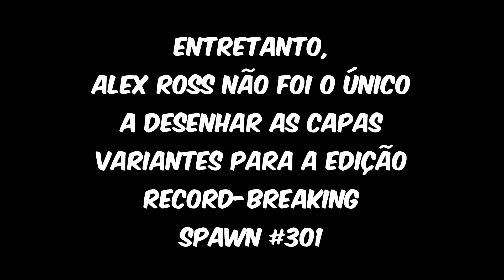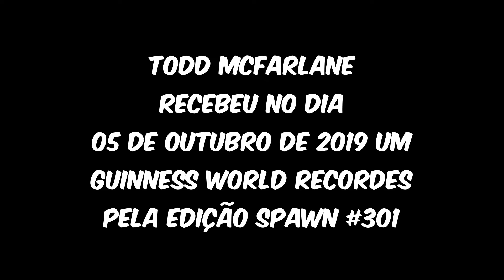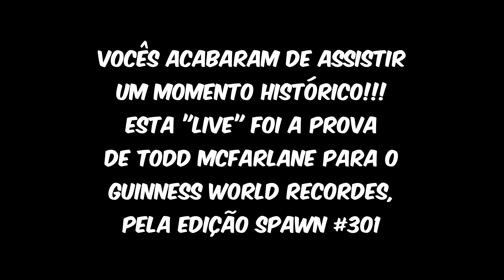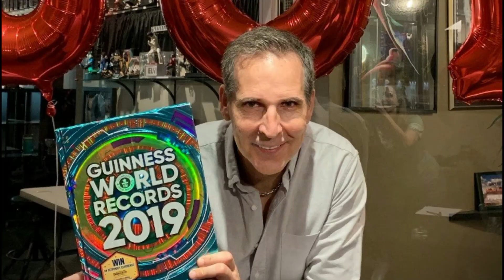Alex Ross sobre SPAWN 301, Todd McFarlane ganha GUINNESS RECORD na NYCC 2019! | SPAWN BRASIL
Vídeo legendado com Alex Ross falando da importância de Spawn para a indústria e como foi trabalhar para a capa variante. Em seguida mostramos todos os artistas e suas capas variantes da edição 301, além do momento histórico exato onde Todd McFarlane conquista o GUINNESS WORLD RECORDS por SPAWN 301! Ele recebe o prêmio na New York Comic-Con de 2019 (NYCC)

Continue lendo sobre o assunto em nosso site.

Outros artistas envolvidas nesta conquista:
Greg Capullo, Jason Shaw Alexander, Clayton Crain, Jerome Opeña, Francesco Mattina, J. Scott Campbell, Bill Sienkiewicz, Alex Ross e Todd McFarlane.